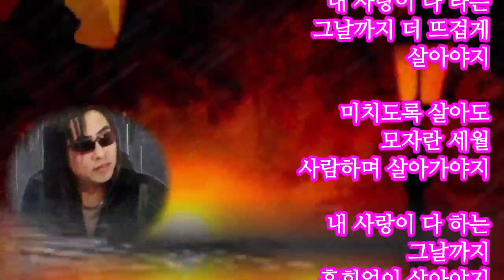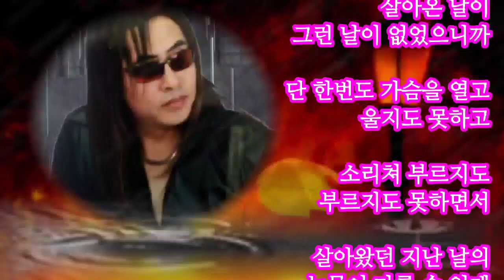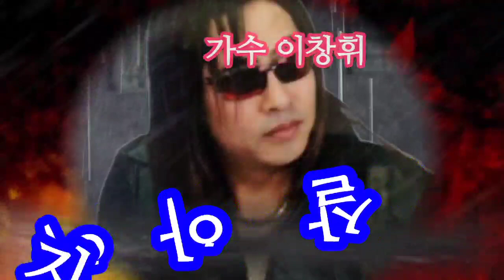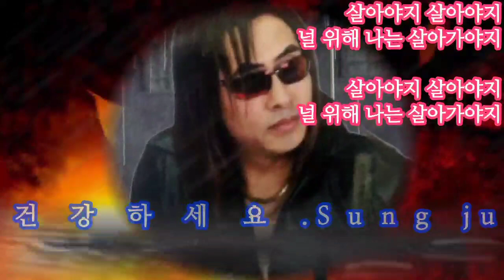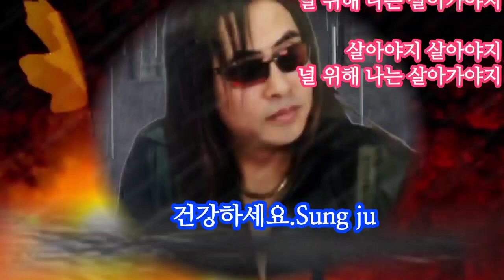가수 이창휘☆살아야지 Salahyaji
내 사랑이 다 타는
그날까지 더 뜨겁게
살아야지

미치도록 살아도
모자란 세월
사랑하며 살아야지

내 사랑이 다 하는
그날까지
후회없이 살아가야지

어느 하루 날 위해
살아온 날이
그런 날이 없었으니까

단 한번도 가슴을 열고
울지도 못하고

소리쳐 부르지도
부르지도 못하면서

살아왔던 지난 날의
눈물이 마를 수 있게

살아야지
살아야지 널 위해
나는 살아가야지

울지도 못하고

살아야지 살아야지
널 위해 나는 살아가야지